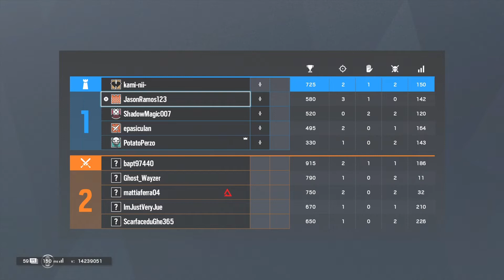meanwhile in ps4